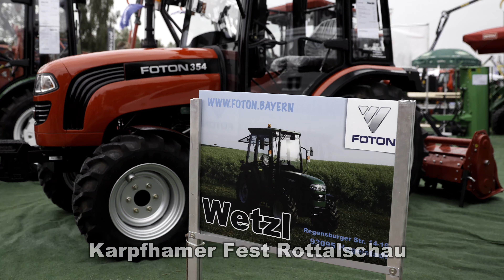Karpfhamer Rottalschau Wetzl FOTON Bayern 4K